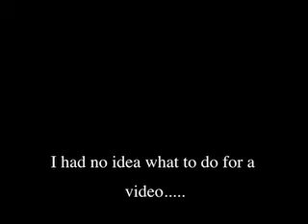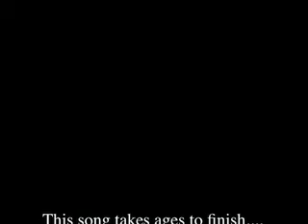Africa - Toto - Timmy Jay COVER